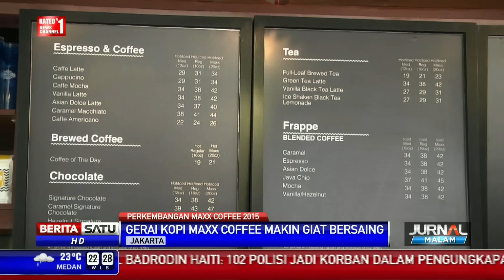Maxx Coffee Akan Buka 50 Gerai Baru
Maxx Coffee siap merebut pasar penikmat kopi di Indonesia. Dengan omzet yang terus melonjak tiap bulan, Maxx Coffee mentargetkan akan membuka 50 gerai baru  di seluruh Indonesia.

Facebook.com/BeritaSatuTV
Youtube.com/BeritaSatu